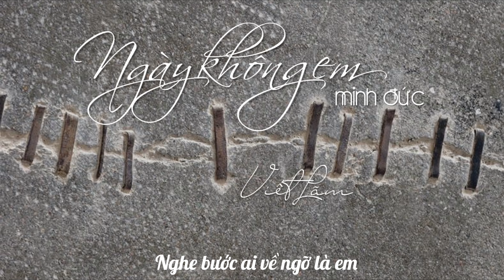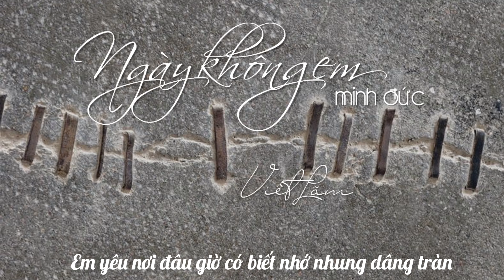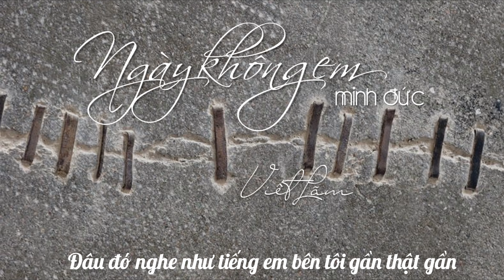NGÀY KHÔNG EM (Nhạc sĩ Minh Đức) | Viết Lãm [Official Lyrics Video]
Metubnetwork Metub Một giọng nam trầm ấm ẩn mặt hơn 10 năm nay khiến bao người đi tìm kiếm nay tái xuất trong một tình khúc của Nhạc sĩ Minh Đức - NGÀY KHÔNG EM
NGÀY KHÔNG EM
Nhạc và lời : Minh Đức
Ngày không em trời quên nắng, mặt trời ngủ vùi
Mây quên trôi chiều yên vắng, gió quên lên đồi
Chiều vu vơ mình tôi hát, lòng buồn chợt buồn
Em yêu nơi đâu giờ có biết nhớ nhung dâng tràn

Đâu đó nghe như tiếng em bên tôi gần thật gần
Ánh mắt nụ cười thắm bờ môi
Con phố thân quen, vắng em hôm nay chợt buồn
Nghe bước ai về ngỡ là em

Ngày không em, buồn trăng khuyết, ngày dài thật dài
Sao đêm trên cao chợt lấp lánh, mắt em đang cười
Nằm miên man lòng tôi nhớ, nụ cười thật hiền
Đôi khi đêm khuya chợt thức giấc, ngỡ em bên mình

Ngày không em, buồn trăng khuyết
Ngày không em, nắng quên không về